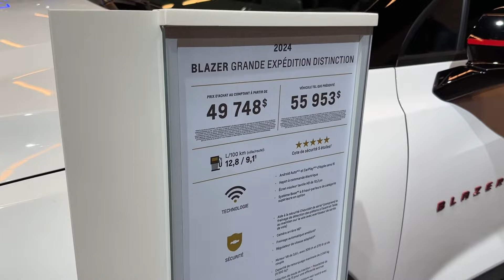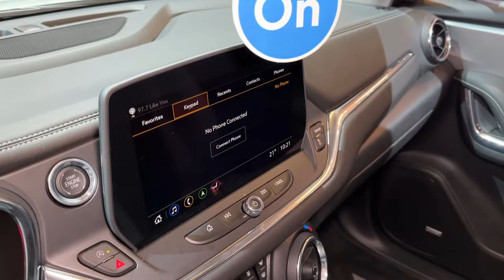American beauty ! 2024 Chevrolet Blazer